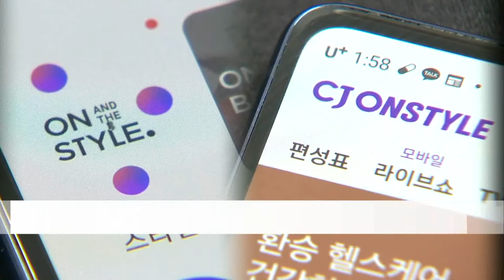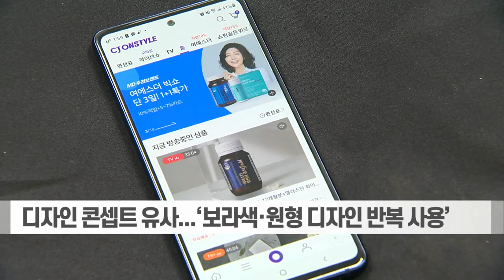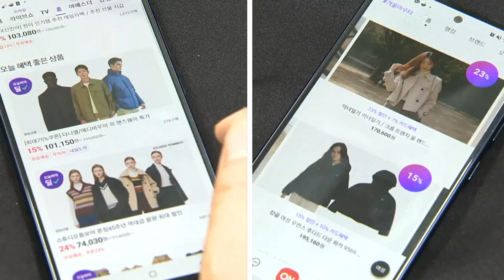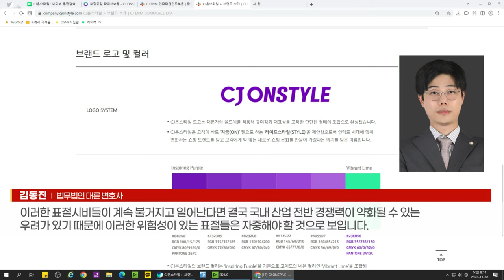유통명가 CJ·롯데 '온스타일' 두고 상표권 분쟁 (20221130)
CJ가 롯데의 신규 플랫폼이 자사 대표 패션 플랫폼인 '온스타일'을 표절했다며 법적 대응을 예고했습니다. CJ는 '온스타일', 롯데는 '온앤더스타일'로, 이름부터 디자인까지 유사합니다. 특히 롯데는 광고 영상에선 아예 '온스타일'이라고 표기했습니다.

CJ는 지난 25일 롯데에 법적 절차를 밟기 위한 내용증명을 보냈으며 롯데쇼핑은 외부 법률전문가 자문을 거쳐 대응 수위를 정할 방침입니다.
문다애 기자의 단독 보도입니다.